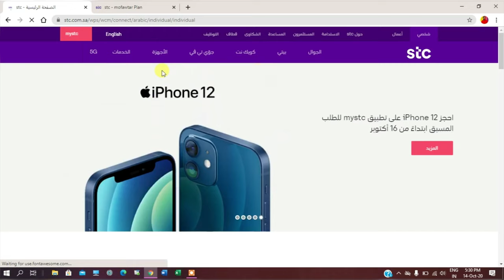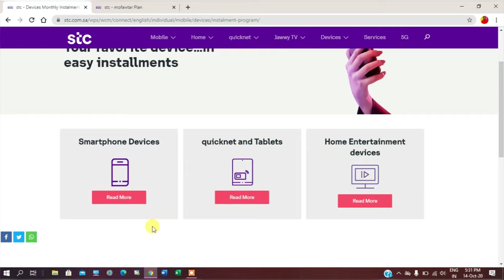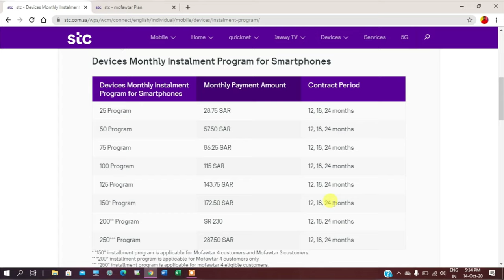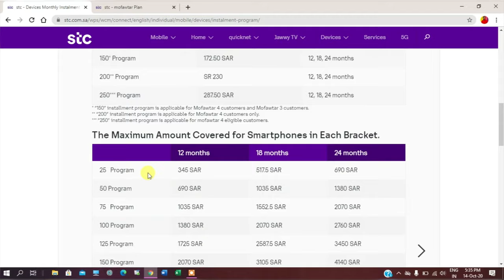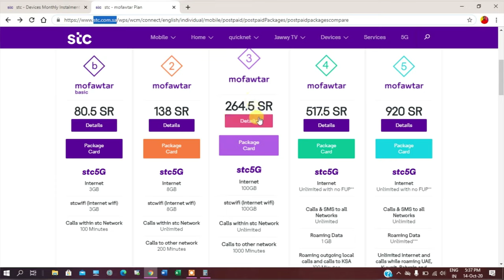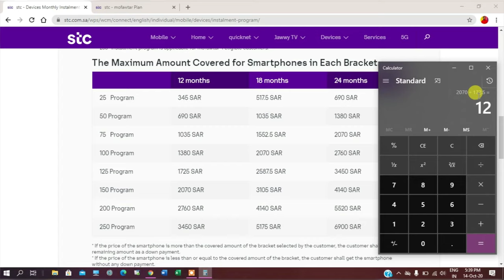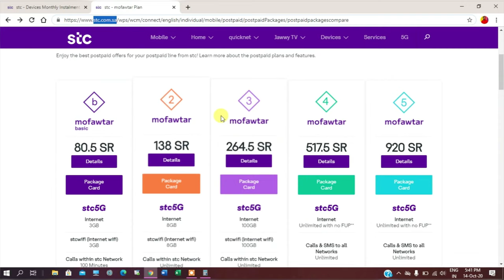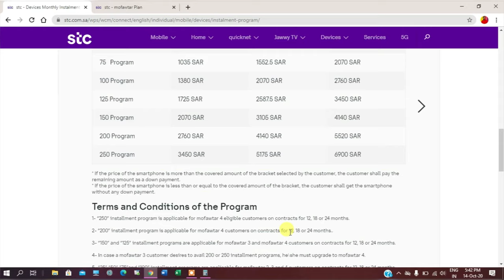STC Mobile installment I Mofawtar Postpaid plan I 12, 18, 24 month plan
1- “250” installment program is applicable for mofawtar 4 eligible customers on contracts for 12, 18 or 24 months.

2- “200” installment program is applicable for mofawtar 4 customers on contracts for 12, 18 or 24 months..

3- “150” and “125” installment programs are applicable for mofawtar 3 and mofawtar 4 customers on contracts for 12, 18 or 24 months.

4- In case a mofawtar 3 customer desires to avail 200 or 250 installment programs, he\she must upgrade to mofawtar 4.

5- “25”, “50”, ”75”and “100” installment programs are applicable for mofawtar 2, 3 and 4 customers on contracts for 12, 18 or 24 months..

6- In case a mofawtar 2 customer desires to avail 125 or 150 installment programs, he\she must upgrade to mofawtar 3 or if desires to avail 200 or 250 installment programs, the customer must upgrade to mofawtar 4.

7- If the customer wishes to cancel a Devices Monthly Instalment Program contract, he/she shall pay only the remaining installments against the device’s value including VAT.

8- If the device amount was paid in full before the end of the contract term (regardless of the total value of the cell selected by the customer), the remaining installments remained shall not be calculated (as the value thereof is zero).
Example: a customer joins the 150 Instalment Program with a 24-month contract and choses a device worth SAR 3450 (VAT included); in this case the customer pays SAR 172.50 (VAT included) as monthly installments against the device for 20 months only as the total value of the device is realized on 20 months (SAR 172.50 x 20 months = SAR 3450).

9- If the device value is different than the total value of the selected cell, the device value only will be recovered from the customer.
Example: a customer joins the 50 Instalment Program with a 24-month contract and choses a device worth SAR 1350 (VAT included); in this case the customer pays SAR 57.50 (VAT included) as monthly installments against the device for 23 months, then on the last month the customer will be billed only the remaining value of the device (SAR 27.50).

10- A subscriber on Devices Monthly Instalment Program may upgrade his/her postpaid plan during the contract term to a higher plan, and may as well request downgrading to his/her original plan. However, the subscriber may not downgrade to a postpaid plan lower than the plan activated when joining the Devices Monthly Instalment Program contract unless the current contract expires or the device value is fulfilled.

11- Customers paying more than 7800 SAR within the prior financial year through invoices can obtain the device, provided that the number was launched at least 6 months ago.